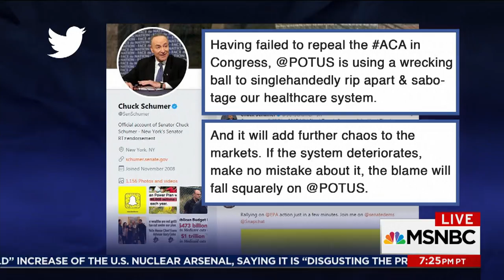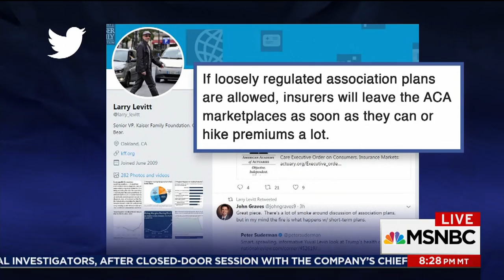President Donald Trump To Cut Obamacare Subsidy Payments | The Last Word | MSNBC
The same day President Trump signs an executive order starting the process of unraveling Obamacare, he also plans to stop subsidy payments — which a Republican says is the “opposite” of expanding affordable coverage. Neera Tanden & Julie Rovner join Ali Velshi.